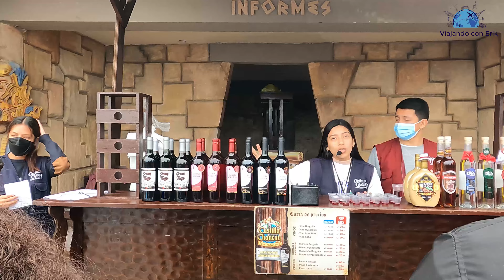Chancay 3 - Castillo de Chancay Historia, Arte y Encanto/ViajandoconErik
¡Hola Aventureros! Soy un viajero sin rumbo que arriesga todo para conocer lugares que nunca nadie a llegado, desde los lugares turísticos mas bellos accesibles hasta los mas conocidos.

Aquí os cuento las situaciones que transcurren el vídeo:

► INDICE:

0:00 : Resumen del Video
1:19 : Viajando con Erik
2:09 : Cola para el ingreso al Castillo de chancay
3:21 : Post para toma de fotos con los personajes de películas
4:09 : Ritual a la Pachamama.
6:26 : Países Bajos - Castillo de Chancay
6:59 : Fontana di Trevi - Castillo de Chancay
8:59 : Templo del Dios Apolo - Castillo de Chancay
10:34 : Museo en el 2do piso - Castillo de Chancay
11:05 : Pintura de Turquía - Castillo de Chancay
11:24 : Pintura de Venecia - Castillo de Chancay
15:13 : Arte de Magia en Azteka Bar - Castillo de Chancay
► Siguiente vídeo      :